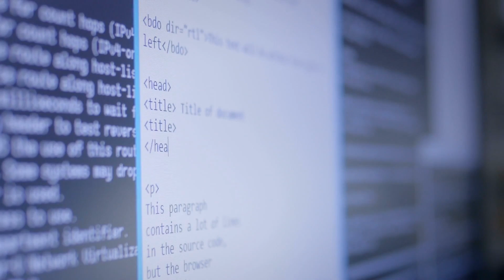What Kind of I.T. Job Can You Get With a Degree? Information Technology Jobs with Degrees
What kind of job can you get with a degree?  If you have an  Associates or bachelors degree and you are looking for a job in Information technology this video might give you some insight on what type of job you can get in the search for getting into i.t.